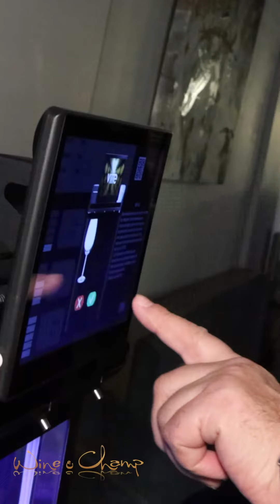Vitte Wine Experience /Invitacion